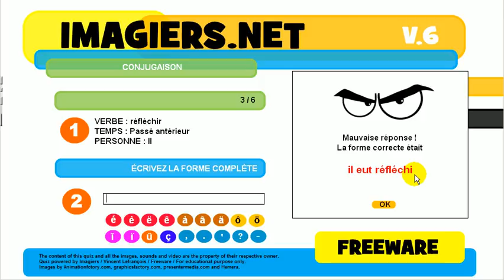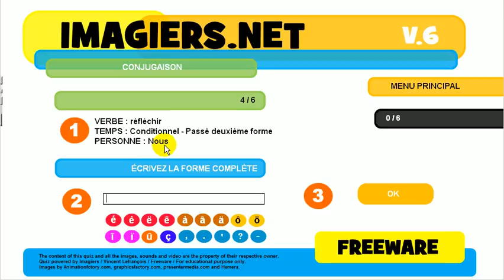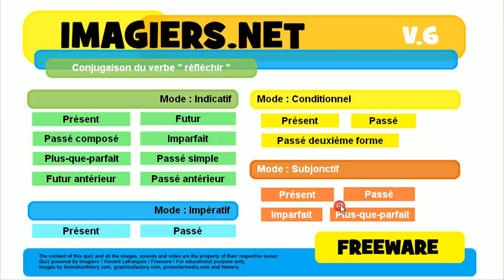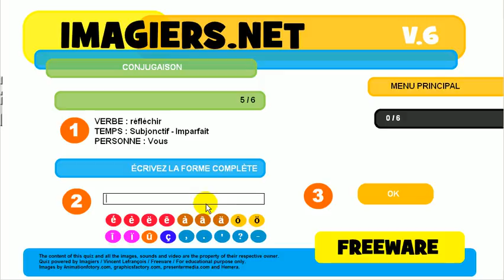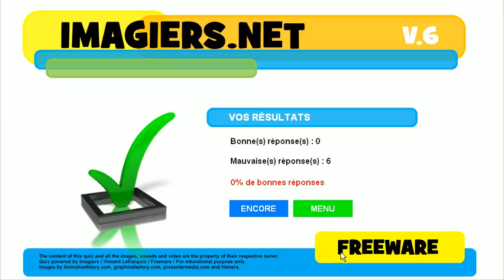Lær fransk # Quiz # réfléchir